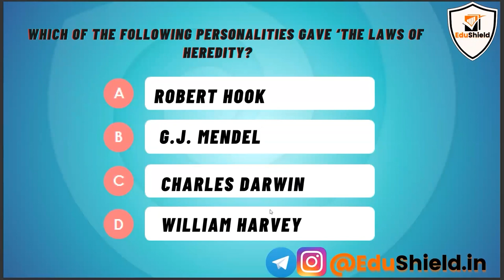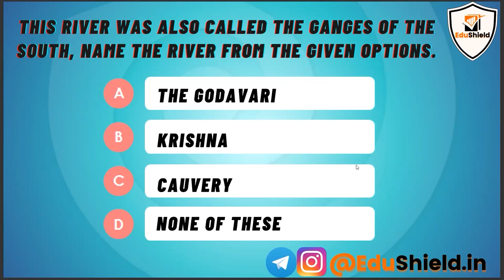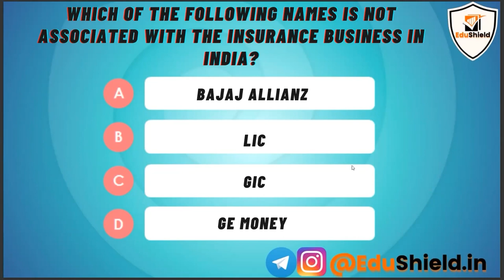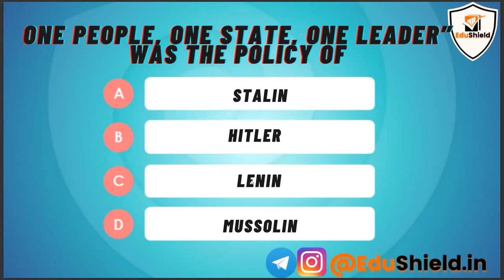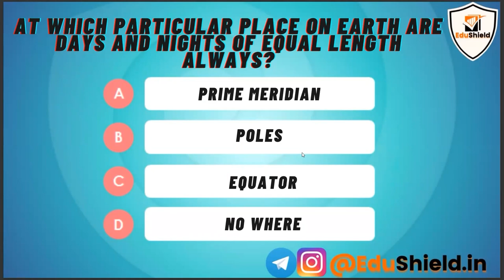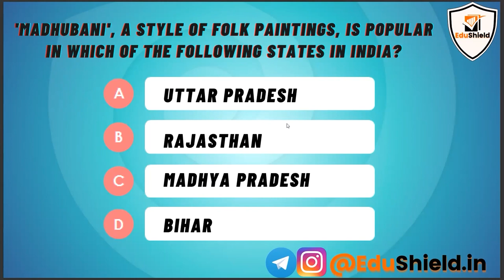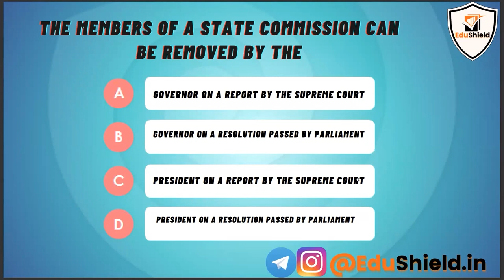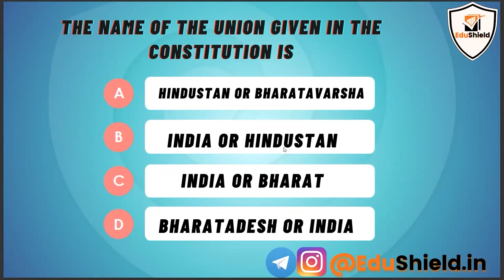100+ GENERAL AWARENESS for CUET 2022 | BBA | BCA | BJMC| DSJ|B.COM |BA MOST IMPORTANT QUESTION | GK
CUCET UG Syllabus 2022
English

Numerical Aptitude/Data Interpretation

Analytical Skills

Reasoning

General Aptitude

General Knowledge

BMS- Bachelor of Management Science
BJMC- Bachelor of Journalism and Mass Communication
B.Com- Bachelor of Commerce
BA (Hons.) in Economics

cuet 2022
cucet 2022
delhi university
du
du admission process 2022
du admission
cucet latest updates
CUET DU Admissions 2022 Eligibility
delhi university admission 2022
cuet du 2022